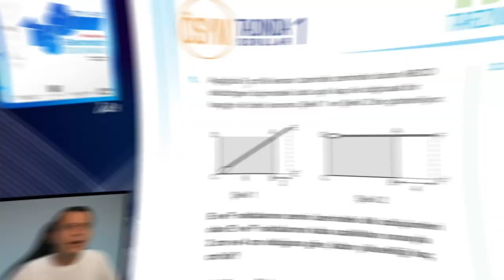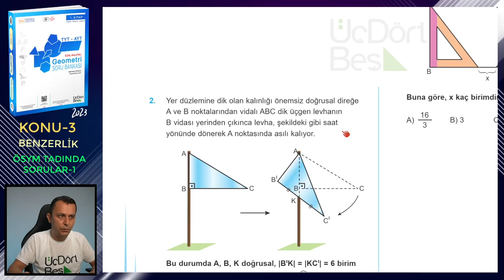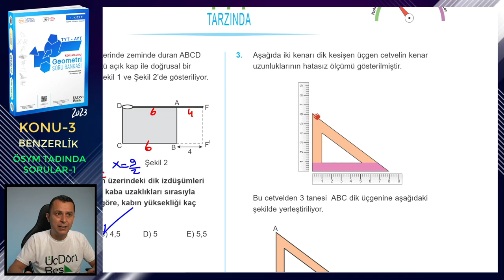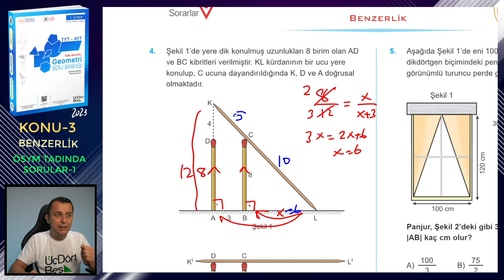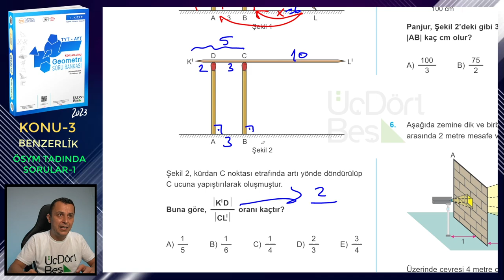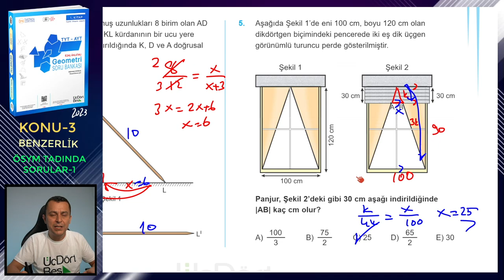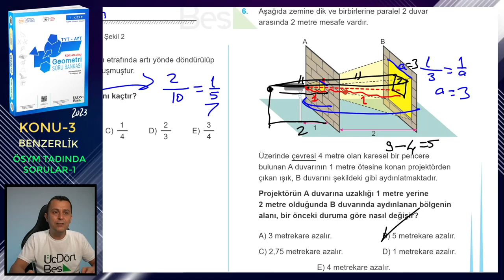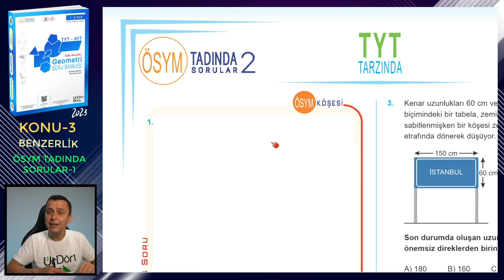ÖSYM TADINDA SORULAR-1 | BENZERLİK | ÜçDörtBeş GEOMETRİ SORU BANKASI